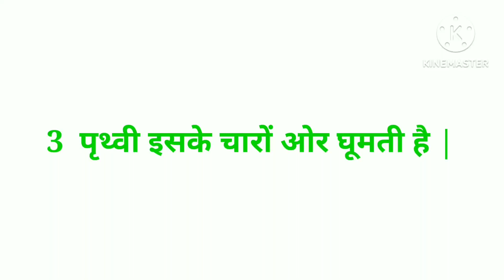सूरज‌ पर निबंध / 10 line eassy on Sun ☀️/suraj par nibandh